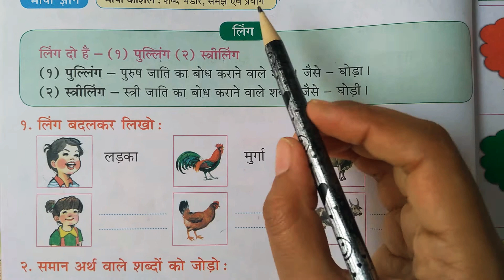4th std Hindi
लिंग